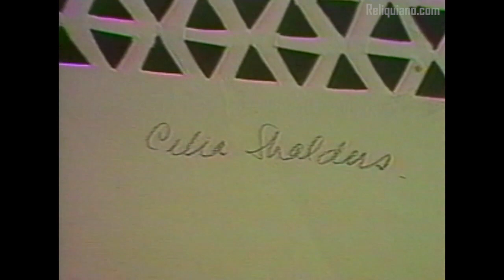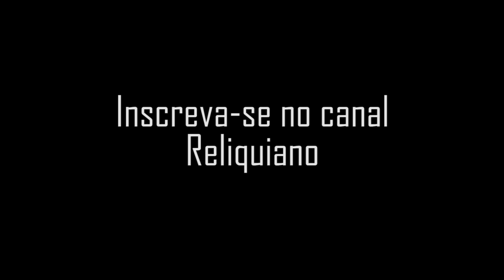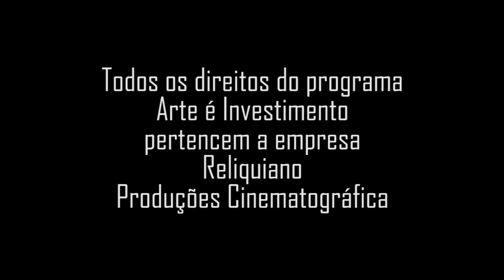Célia Shalders, pintora, gravadora e desenhista, sobre seu trabalho.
Biografia
Célia Shalders (Rio de Janeiro, Rio de Janeiro, 1934). Pintora, gravadora, desenhista, artista gráfica. Em 1965, integra o Ateliê Livre de Artes Plásticas na cidade do Rio de Janeiro, coordenado por Maria de Lourdes Novais (1923), com que estuda. É também aluna de Frank Schaeffer (1917), Ivan Serpa (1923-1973) e José Assunção de Souza (1924), entre 1965 e 1971. Em 1973 o crítico Antonio Bento apresenta na Bienal de Paris um audiovisual com trabalhos da artista, o que desperta o interesse da crítica européia e resulta em um convite para participar da Bienal de Biella, Itália em 1973 e em 1976. A partir da década de 1980, seus trabalhos em gravura cedem espaço à sua criação em pintura e na confecção de objetos.

Programa: Arte é Investimento;
Data: Set/1988;
Apresentação: Soraia Cals;
Produção: Nelson Priori;
Resgate de Memória: Jorge Priori.